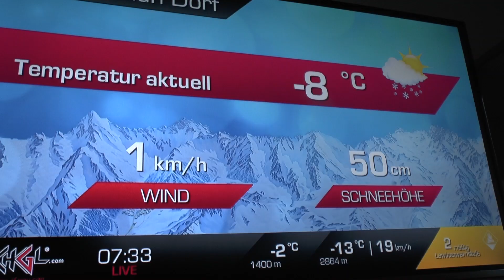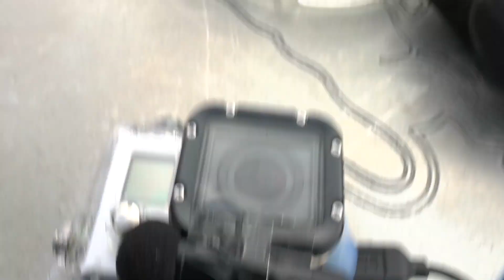K&S Ischgl Daily 2016 - Day 1